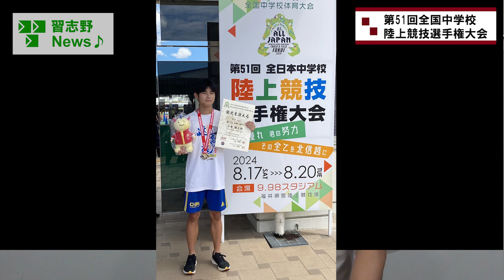第51回全国中学校陸上競技選手権大会(市長News 24.8/23(金)⑦)